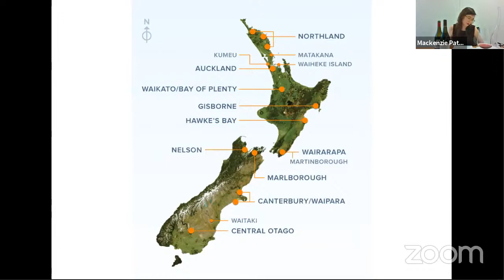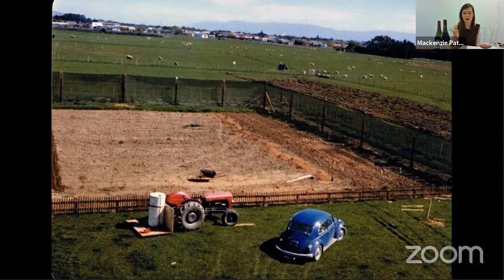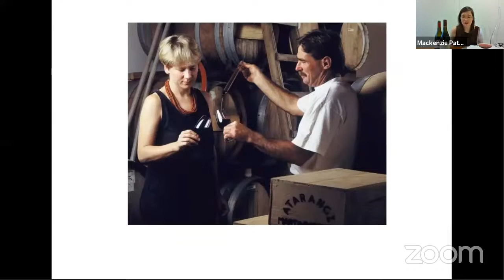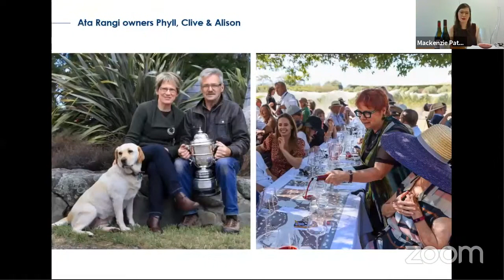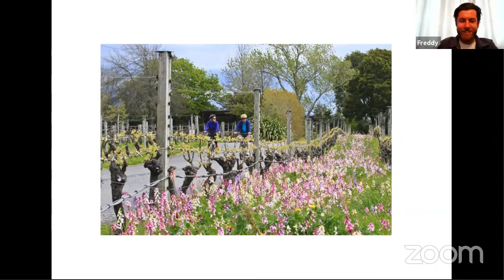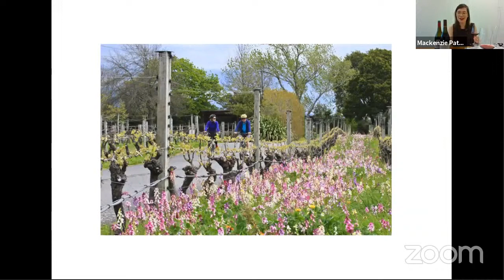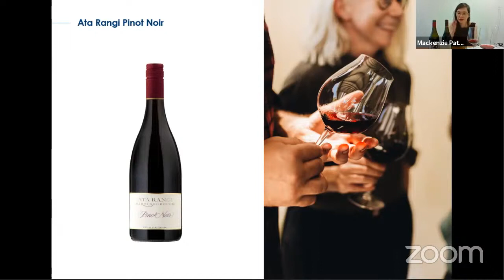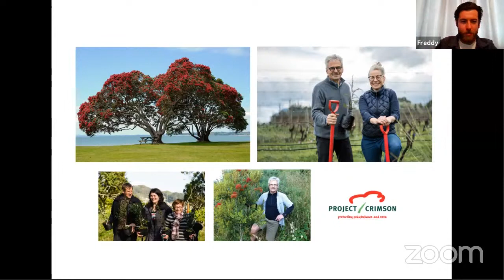An Evening with Ata Rangi, Martinborough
Ata Rangi, meaning “dawn sky” or “new beginning”, is a small Martinborough winery famed for its world class pinot noir. This rural, family-owned winery was established by Clive Paton, his wife Phyll and his sister Alison after Clive bought a small patch of land in 1980

We’re thrilled to have Clive and Phyll’s daughter, Mackenzie Paton join us to share the story of this winery, its origins and their mission today. Ata Rangi’s commitment to conservation is ingrained in the DNA of this business, including practicing organics and focusing on sustainability and their charitable trust, Project Crimson, focused on saving two red-flowering native trees, supported by sales of their early drinking ‘Crimson’ pinot.